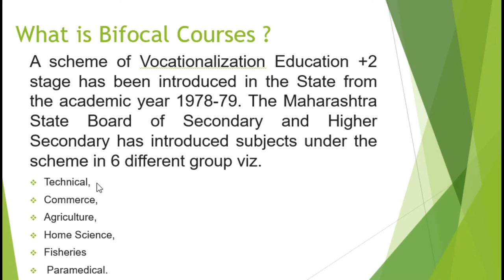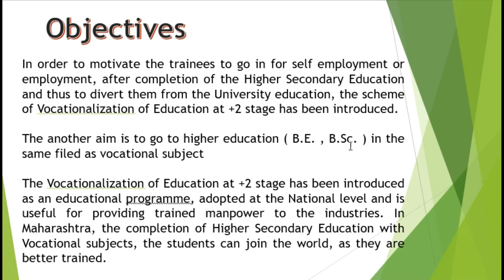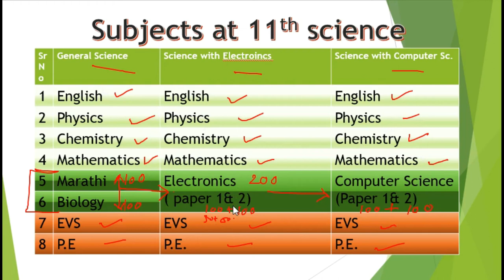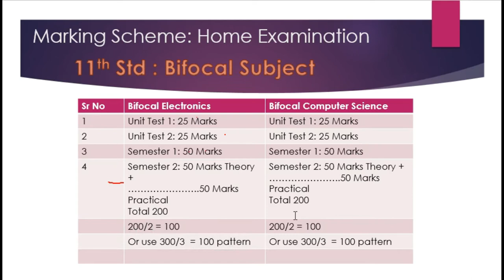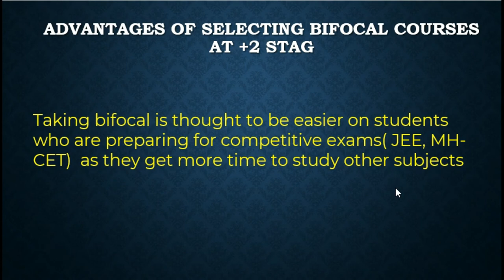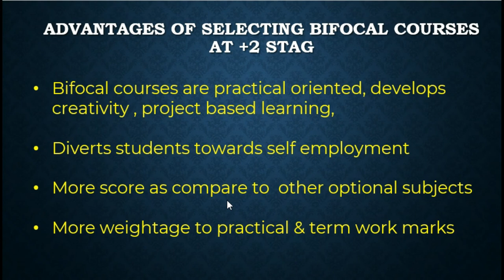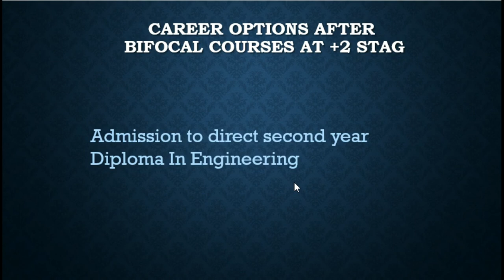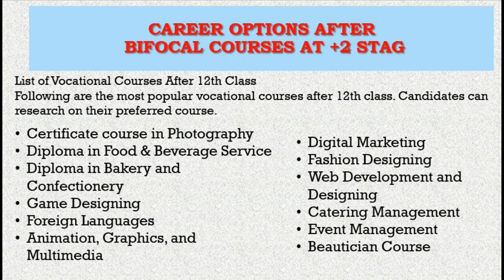Bifocal Vocational Courses after 10th II 11th Science Vocational II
A scheme of Vocationalization Education +2 stage has been introduced in the State from the academic year 1978-79. The Maharashtra State Board of Secondary and Higher Secondary has introduced subjects under the scheme in 6 different group viz. Technical, Commerce, Agriculture, Home Science, Fisheries and Paramedical